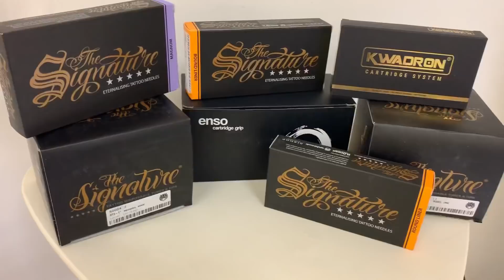Neotraditional Color Seminar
Neotraditional Seminar
Color Technique by @Javierfranko

Euipment used:
Dan Kubin Sidewinder
Musotoku Powe Supply
thesignatureneedle 3 RL / 11 RL - 7M / 13 M